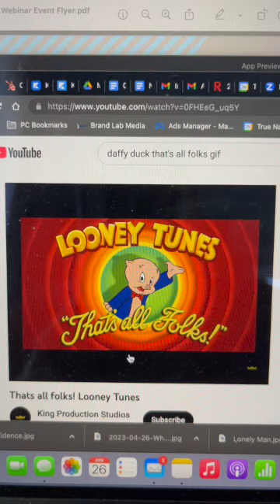Shut Up Negative Self Talk | You Won't Believe How Well This Works!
Negative self talk sucks.

But what's the chink in it's armor?

Negative Self talk doesn't have an ounce of humor. It's dead serious all the time.

That's why if you laugh at it or make fun of it, it just shrivels up and blows away.